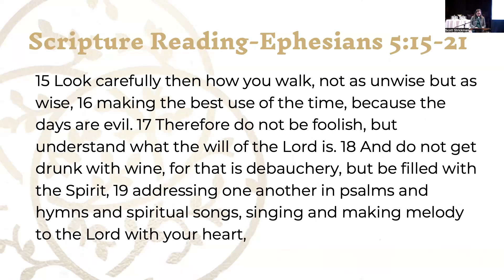Ephesians 5:15-21 - The Right Priorities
Rev. Scott Strickman